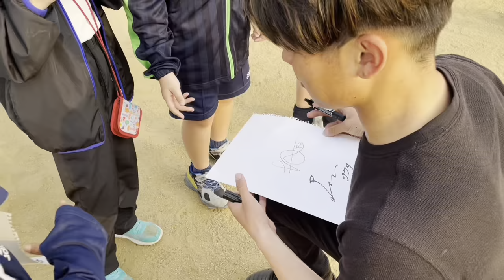【天才】バルサキャンプMVPに選ばれ久保建英２世と言われた天才少年が10年ぶりのスペイン挑戦へ！中学に進学します。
限定動画を公式ライン追加で公開中！
練習メニューやドリブル動画を配信していくよ👍

@912mqjml ←こちらのIDをライン追加してね〜！

追加したら一言メッセージください😊

【僕らが普段飲んでいるオススメサプリ】
VITAS EAA